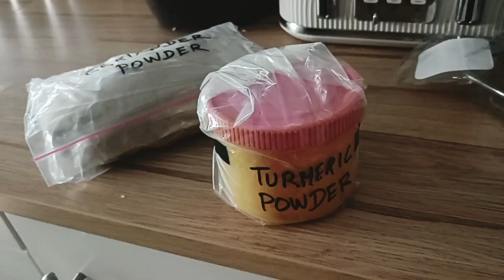കിട്ടുമെന്ന് പ്രതീക്ഷിച്ചാണ് പോയത് പക്ഷേ....||A day in my life||Scotland vlog